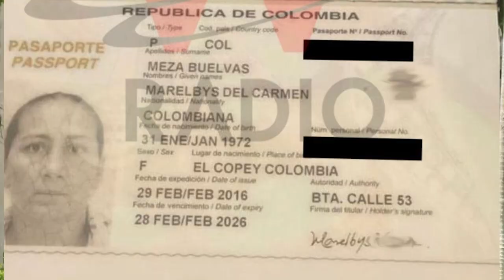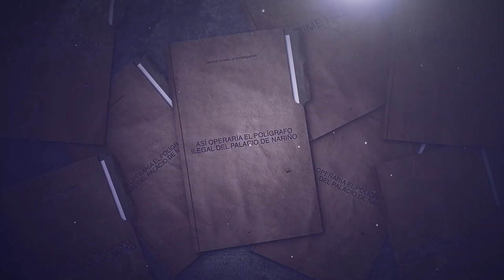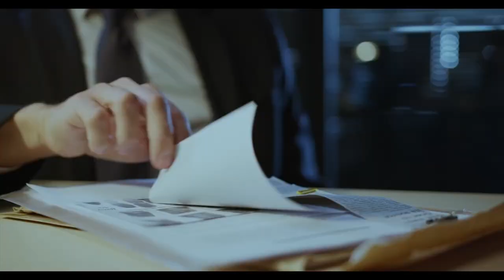EXNIÑERA DE LA JEFE DE GABINETE DE LA PRESIDENCIA DE LA REPÚBLICA, IMPLICADA EN POLÉMICO CASO ES ORI